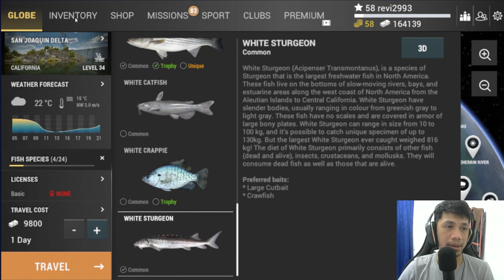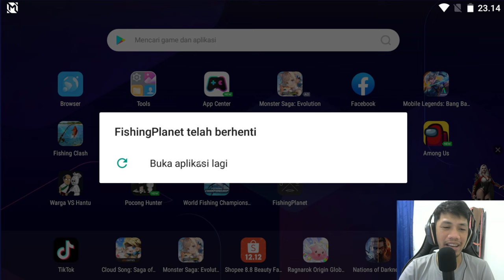Cara Menambah Banyak Uang & EXP di San Joaquin Delta Fishing Planet Mobile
Hallo kawan-kawan semua..
kembali lagi kita untuk memainkan game mancing kesayangan kalian Fishing Planet Mobile..
di game kali ini saya akan membeikan tips Cara Menambah Banyak Uang & EXP di San Joaquin Delta Fishing Planet Mobile
yuk.. langsung saja di tonton videonya..